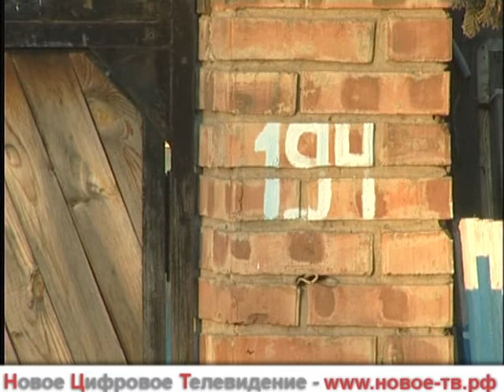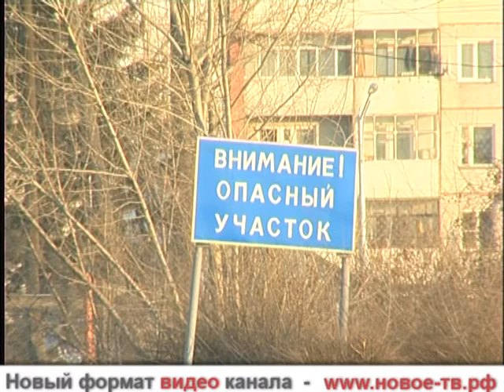Новости Хакасии: В Абакане изымают участки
Администрацией города Абакана было принято решение расширить улицу Кирова под застройку автодороги. Недвижимость, находящаяся на данном участке подлежала  изъятию в целях муниципальных нужд. Законодательство позволяет изымать имущество граждан, но в исключительных случаях.
Жильцы домов по улице Кирова неоднократно жаловались во все инстанции, но, как оказалось, ни к чему это не привело. Как могло такое произойти, что законопослушным и порядочным людям ущемляют имущественные права?
Речь идет о тех домах, которые довольно плотно прилегают к дороге, но дело в том, что под снос попадают не все участки. Владелец частной собственности  в праве решать кому и по какой цене продать свой участок. Однако жильцам домов, расположенных по улице Кирова такого выбора не оставили.